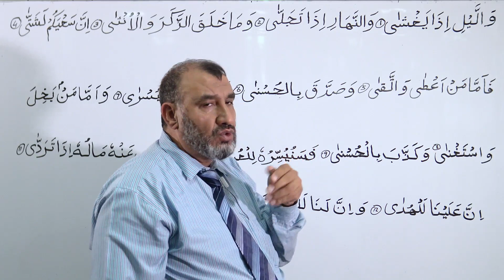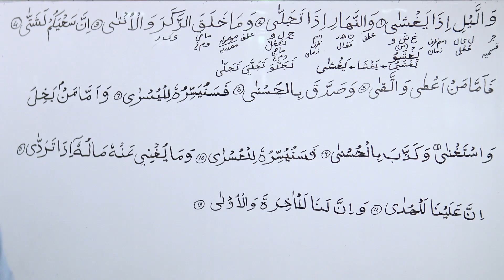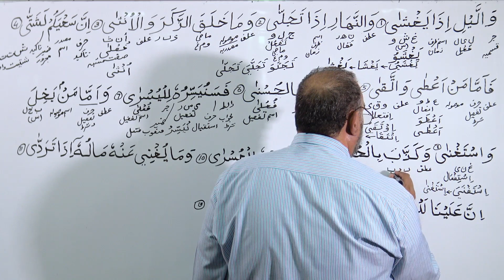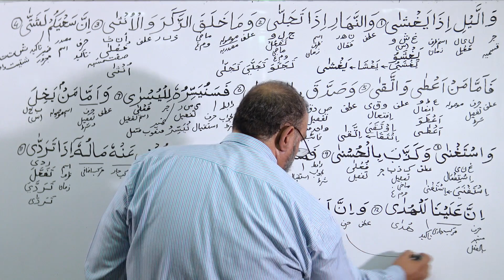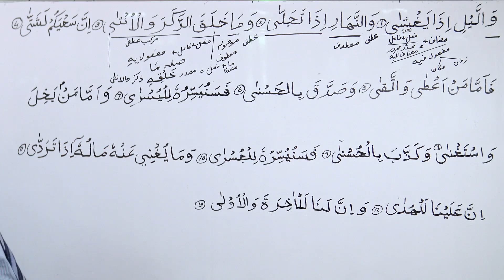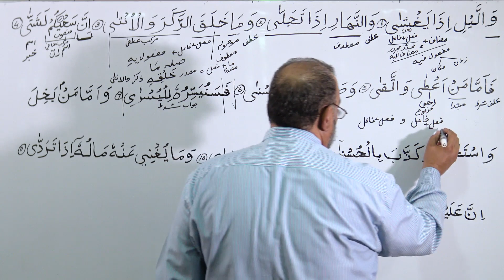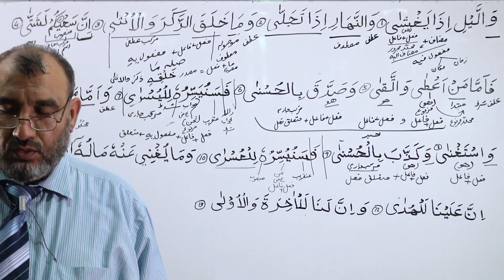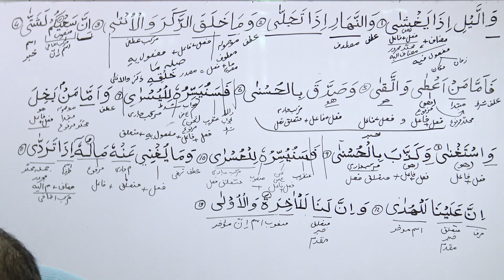Arabic Grammar Lecture: Surah Al Lail; 92 : 01 - 13 (Urdu)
Surah Al Lail, Aayaat: 01, 02, 03, 04, 05, 06, 07, 08, 09, 10, 11, 12, 13.